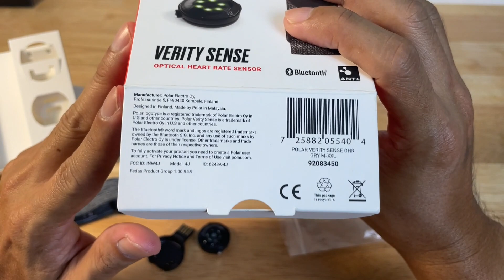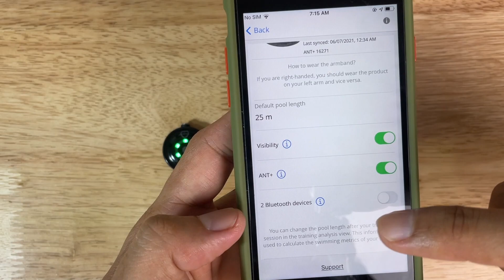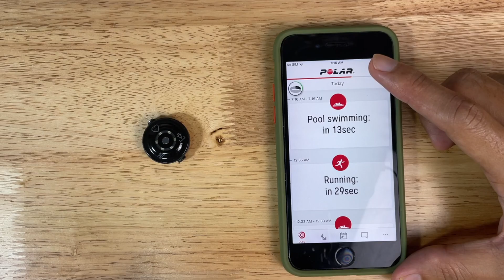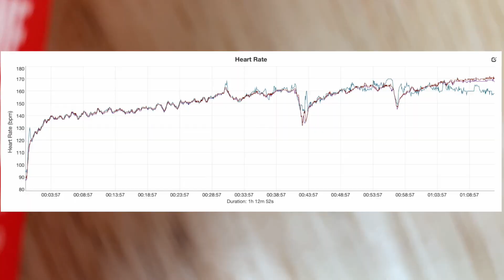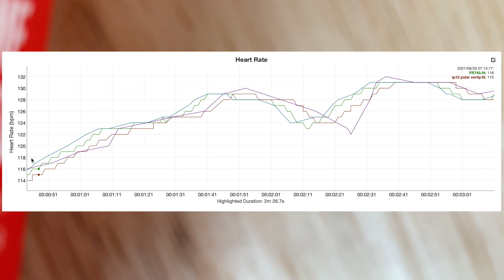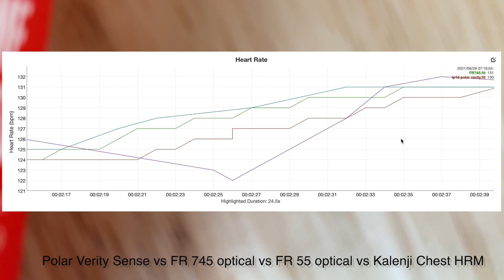Polar Verity Sense (Optical Heart Rate Monitor) : Pilihan terbaik Selain Chest Heart Rate Monitor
Review mengenai Optical Heart Rate Monitor keluaran Polar. Tidak seperti kebiasaan, Heart Rate Monitor ini boleh digunakan dimana-mana bahagian lengan untuk mengukur bacaan HR.

Pilihan lain untuk pengguna yang mempunyai masalah bacaan HR yang tidak tepat atau untuk pengguna yang kurang gemar memakai Chest Heart Rate Monitor.

Chapter :

0:00 Intro
0:56 Apa yang baru
1:40 Apa di dalam kotak
3:08 Cara Penggunaan
8:09 Ketepatan
10:32 Kesimpulan

Polar Malaysia, Polar, Polar Verity Sense.